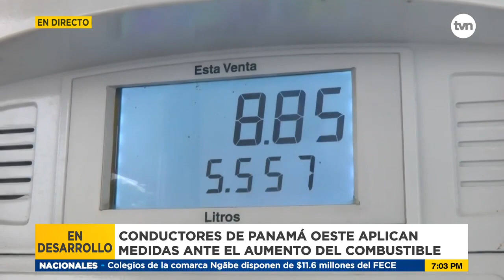Conductores de Panamá Oeste toman medidas ante aumento del precio de los combustibles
Conductores de Panamá Oeste ya están aplicando algunas medidas para sobrellevar los efectos económicos del aumento en el precio del combustible.